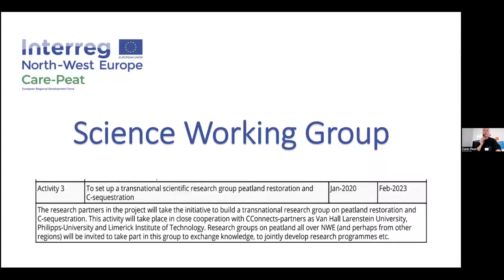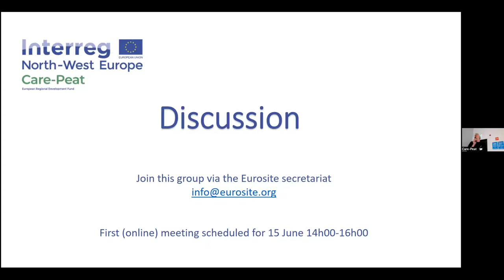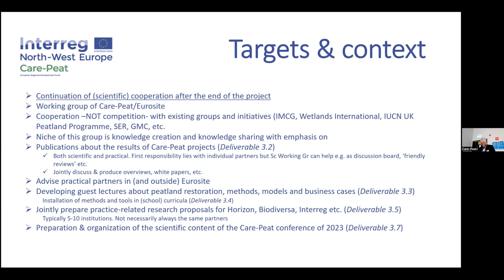Care-Peat Conference Peatland Restoration and Management - Plenary Session afternoon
00:00 - Jakub Wejchert - European Commission, DG.ENV.D3 - Nature Conservation
07:55 - Rudy van Diggelen, Antwerp University